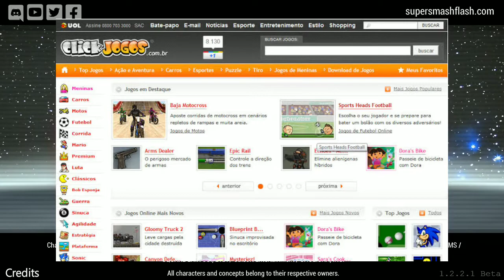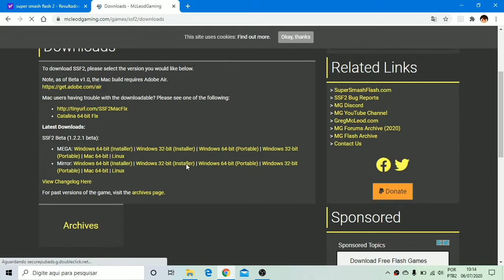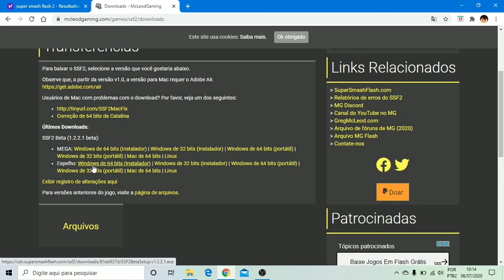SUPER SMASH BROS EM 2D 😀, JOGANDO: SUPER SMASH FLASH 2 !!!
Eu trago pela primeira vez o  smash bros no canal, só que de um jeito diferente !!

🔴SE VOCÊ CHEGOU AQUI DE PARAQUEDAS, TE DOU AS BOAS VINDAS AO CANAL "William games 35", UM CANAL AONDE APESAR DO FOCO SER MINECRAFT, TAMBÉM TRAZEMOS OUTROS JOGOS SENSACIONAIS E SEM IGUAIS !!!

QUALIDADE:
720p
10Mbps
30 FPS

TAXA DE BITS:
(os 3 pontinhos na hora de compartilhar)
ALTA  COM 10,01

😁SE INCREVA NO CANAL QUE EU SEI QUE VOCÊ VAI SE ARREPENDER ❤ !!